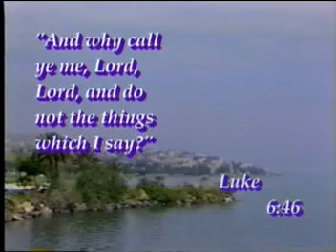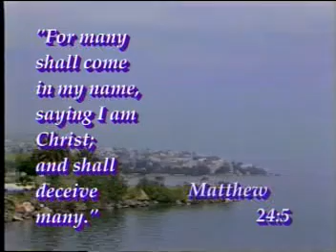Jesus, Do You Really Know him? 2/3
This is a question that every professing Christian should ask him or herself. Sadly, many think that they know the Lord, simply because they opened their mouth and called on him. Many praise God with all their might, but the Bible proves it is not enough to confess his name with your mouth. Find out whats needed in order to really know Jesus.